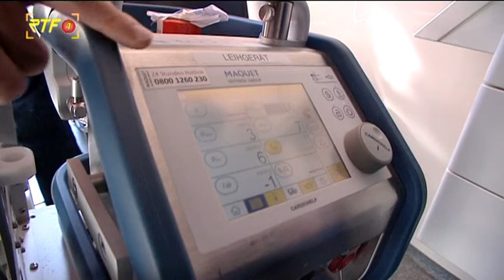Pilotprojekt - Mobile Herz-Lungen-Maschine soll Leben retten